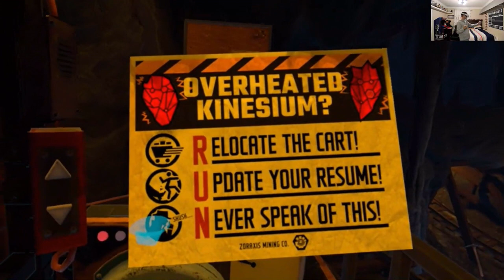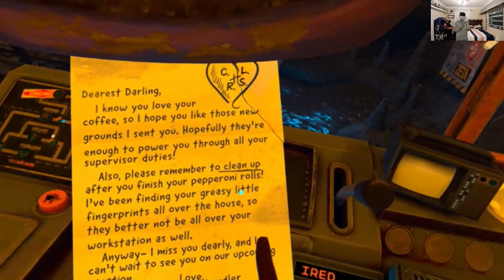I expect you to die 3: Big drill # 2